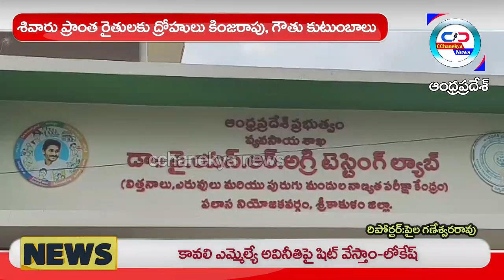The traitors to the suburban farmers,Kinjarapu and Gautu families//మంత్రి సీదిరి అప్పలరాజు